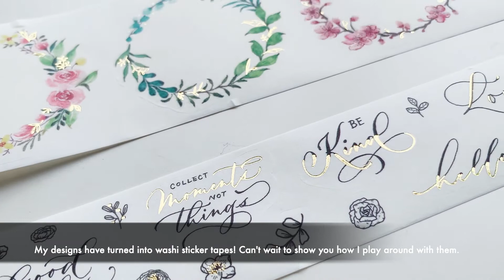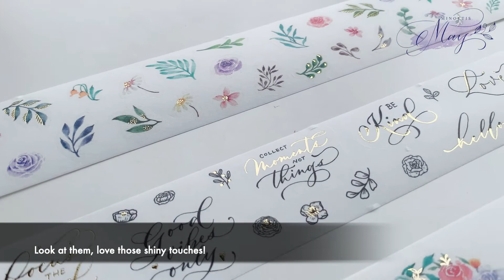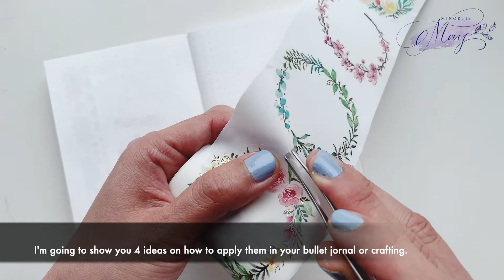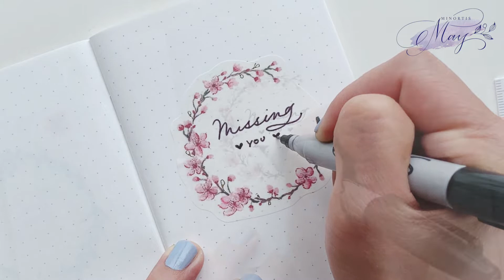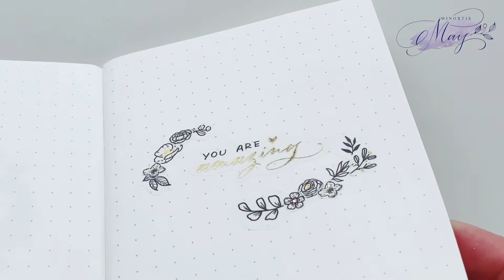Unboxing My Washi Sticker Tape Design|How to Mix & Match|Delicate Floral Wreath|Journal + Craft Idea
Have I told you I'm a stationery lover? I hoard a lot of things including washi tape. It's my pleasure to collaborate with Canada based online shop - "The Washi Tape Shop" on this project. Washi tape set finally came out on the market and arrived in my mail box! Can't wait to share how beautiful they are with you!